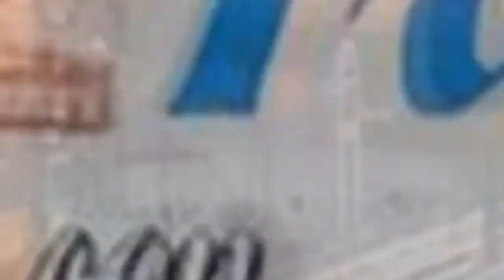MIENTRAS HACEN POLÍTICA LOS SENADORES SIN TRABAJAR COBRAN 16.000 POR DÍA LOS 365 DIAS DEL AÑO